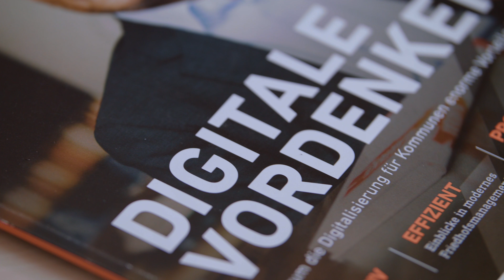Der Echtbetrieb von K1 startet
Was unsere Pilotkunden von der neuen Softwaregneration erwarten